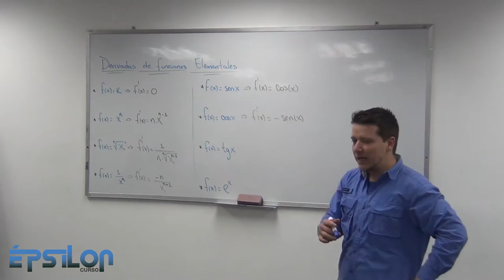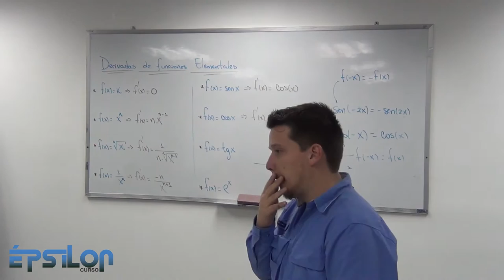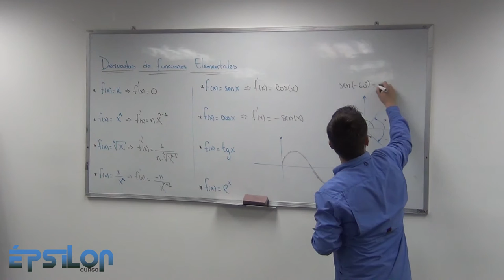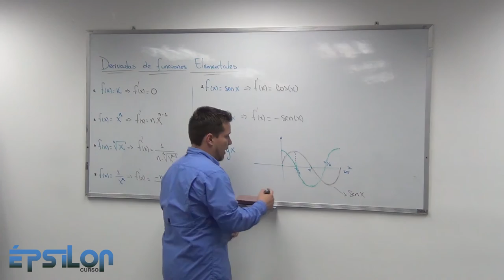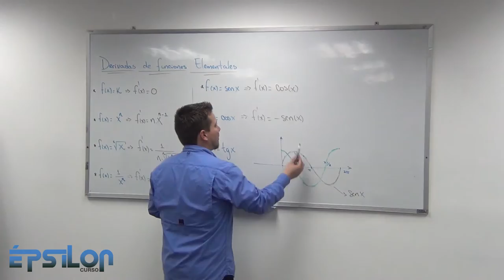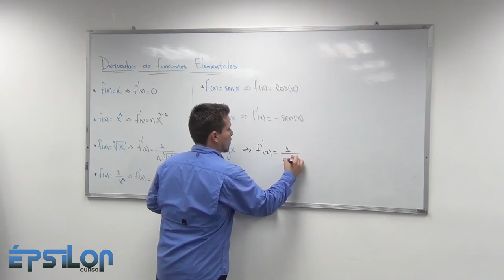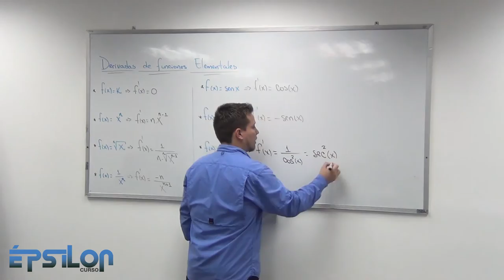Derivadas de Funciones Elementales (Clase16_Parte 3/8)